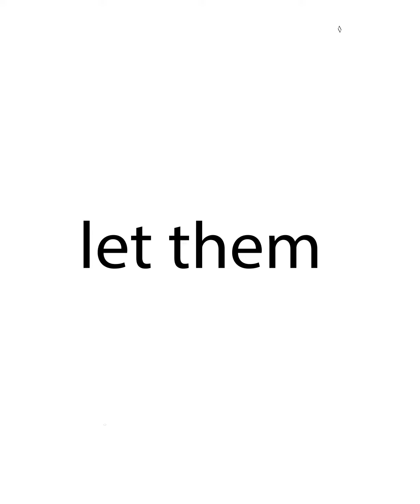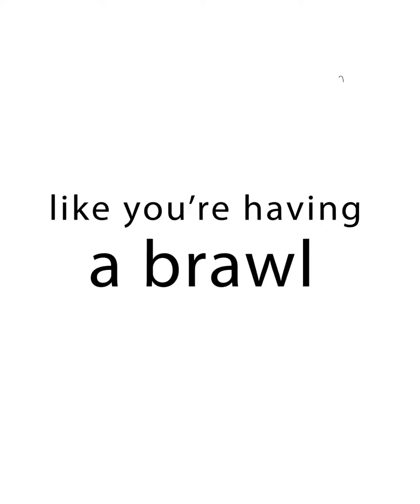“Forgiving You” by Jez Poetic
If you’re like me and have made bad decisions in your past, then you will know that your history tries to haunt you now and then. So I jumped on this track to encourage myself and others to FORGIVE YOURSELF if you believe this is important, say “Amen”🙏🏽